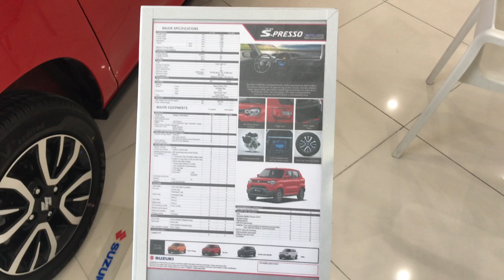SUZUKI SPRESSO AGS 2025 MODEL 45,000 CASH DISCOUNT.